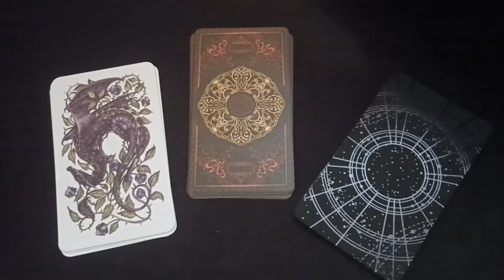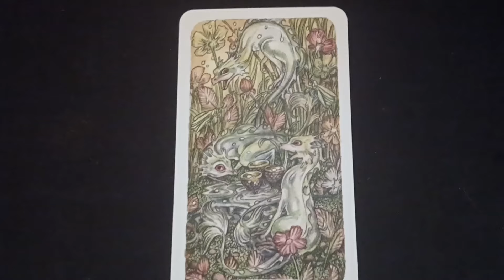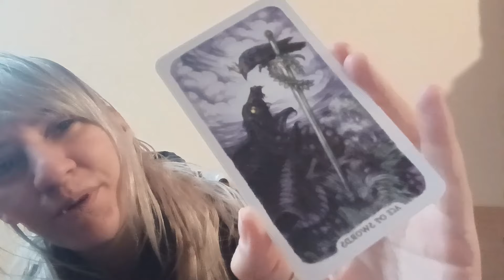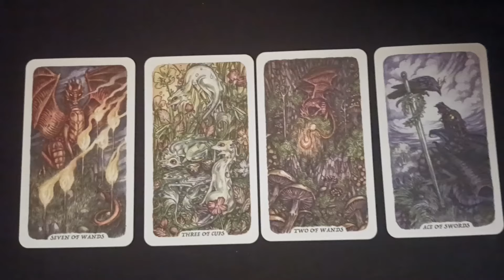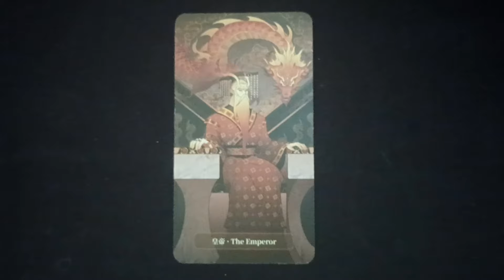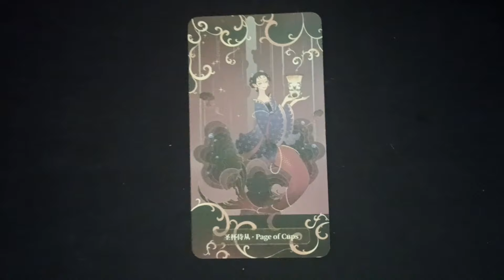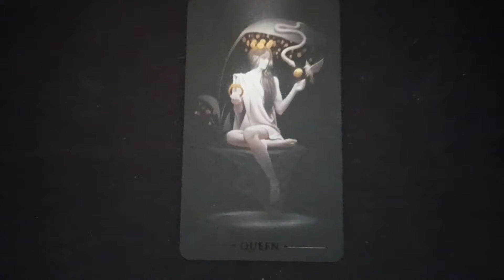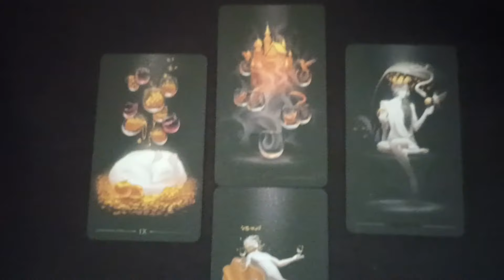¿Que necesitas saber? - Tarot Interactivo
00:00 Introduccion
00:57 Tarot Dragon
08:20 Tarot Dorado
15:41 Tarot Negro

Redes oficiales.
**Este canal es solo para fines de entretenimiento. Ten en cuenta que no estoy dando ningún consejo médico o profesional. Todo lo que digo es solo mi opinión personal. Por favor consulta a tu médico/psiquiatra

Cartas del tarot
Misterios del destino
Adivinación personalizada
Conexión espiritual
Tarot en línea
Respuestas del tarot
Guía espiritual
Interpretación de cartas
Revelaciones del tarot
Autoconocimiento
Energía espiritual
Predicciones personales
Secretos del tarot
Misterios revelados
Herramientas esotéricas